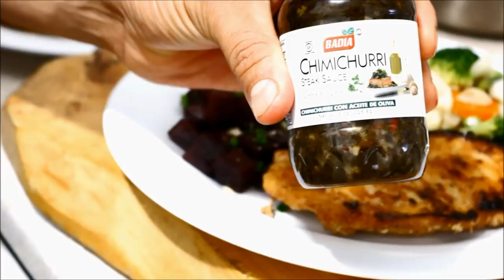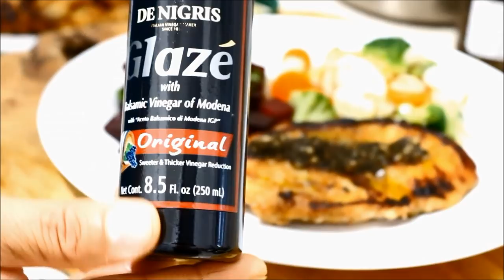Pechuga de pollo con salsa de chimichurri \\Allan Abad